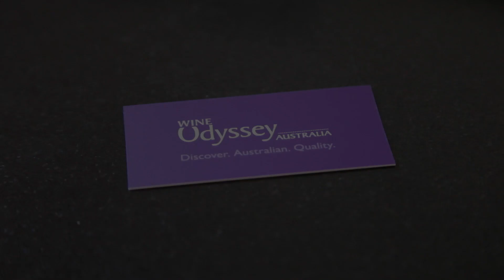Wine Odyssey Australia, a Wine Shop in Sydney offering Wine Tasting or Wine Pairing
Wine Odyssey Australia is an award-winning wine bar and restaurant showcasing only the finest Australian wine and produce. It offers over 44 premium wines available for tastings, half glass or full glass. Their signature wine flights include three small dishes perfectly matched with wine for the ultimate in gourmet food and wine matching.

Wine Odyssey Australia
39 Argyle St The Rock NSW Australia 2000